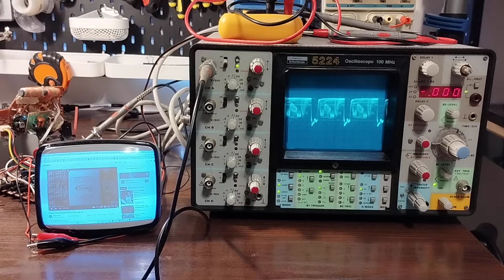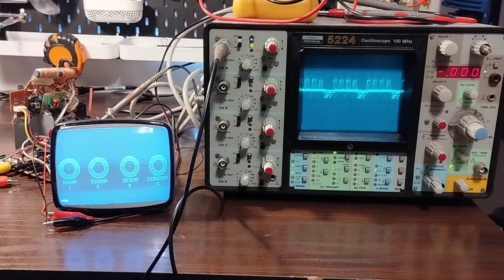Sygnał analogowy video na oscyloskopie Schlumberger 5224